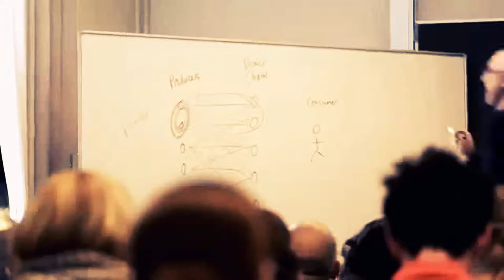California Southern Law School US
California Southern Law School